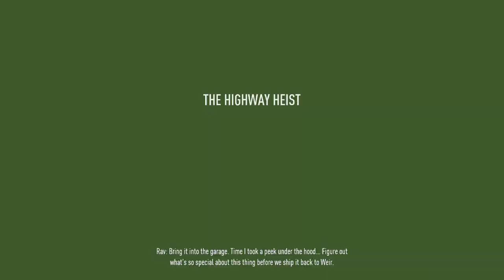The Ultimate Guide to Need for Speed™ Payback PC Gameplay Walkthrough #3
Join us for a thrilling PC gameplay walkthrough of Need for Speed™ Payback! Immerse yourself in this epic gaming experience as we explore this action-packed adventure game on PC.

With stunning graphics and intense gameplay, this is a must-see for any gaming enthusiast. Don't miss out on our walkthrough of Need for Speed™ Payback on PC!